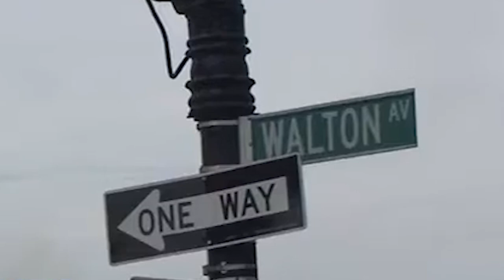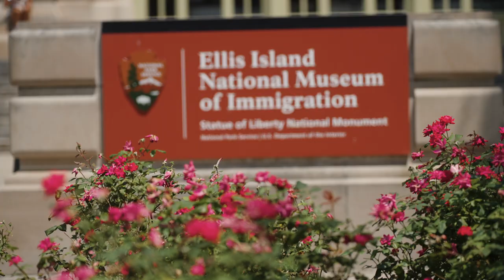The Fedcap Group Gala 2023: Fernando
The Fedcap Group is committed to creating opportunities and improving the lives of people with barriers to social and economic well-being. The Fedcap Group offers a platform for companies to collectively showcase the Power of Possible™ and enables them to focus on delivering proven services and solving systemic problems.